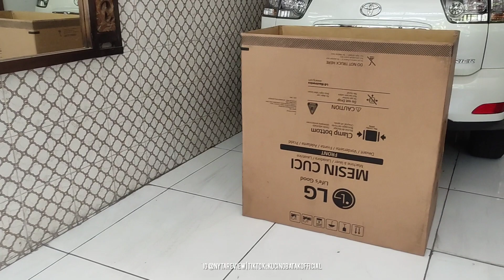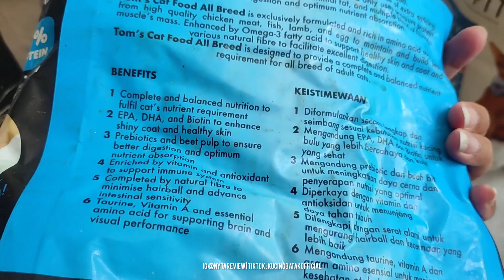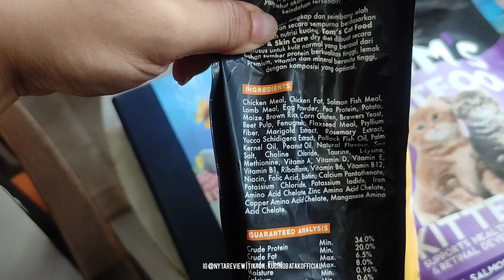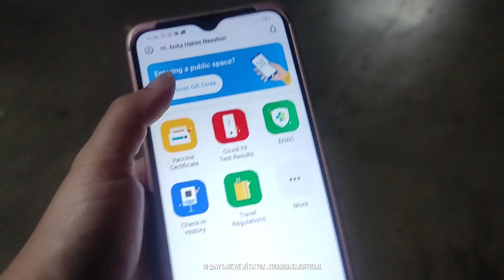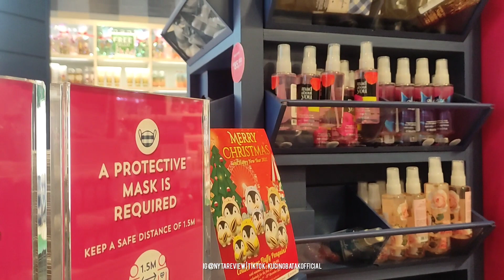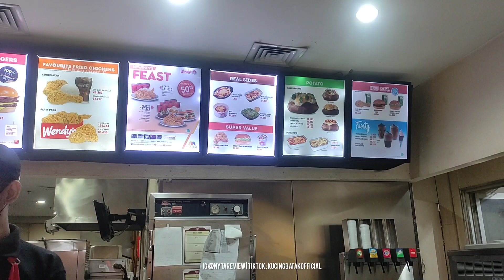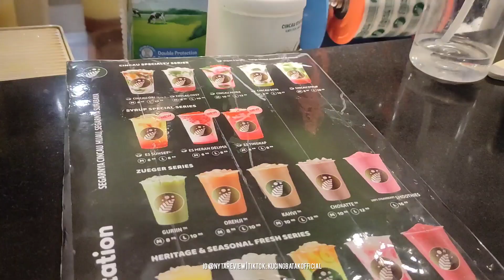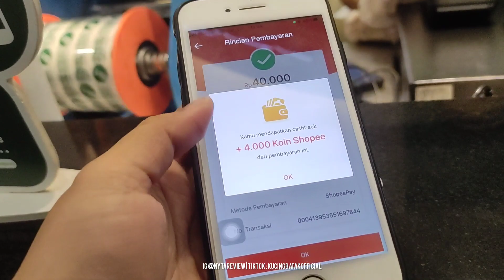CATVLOG: Stok Rajafit kucing rumah, Jjs ke vetpicurean, Nemu Kucing Hitam dan Aku Makan Kecoak ! 😭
Hi i'am N Y T A!

DESC
Apa aja yang akan kubahas tentang makanan kucing rajafit yang ada disini? plus rekomendasi body care favoritos aku!

VIDEO RELATED

When it comes to sponsored, product owner don't have an ability to distract my own honest review. Often companies will kindly gift products but doesnt mean i have to review favourable. I am free to speak however i feel.

xoxo's

CAT STORY

Not a VET! I am a protective cat owner and love to read the journal of veterinary secrets!

BEAUTY&SKINCARE REVIEW

I am a makeup addicted, product reviewer and acne survivor! I am glad to share my review with you 100% TRUTH Team.